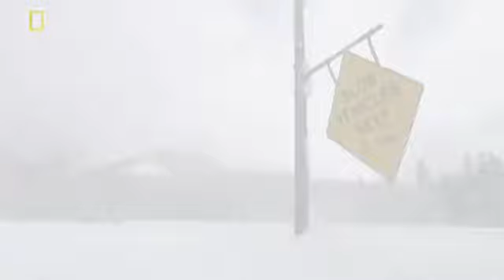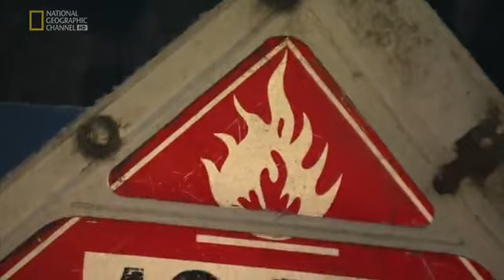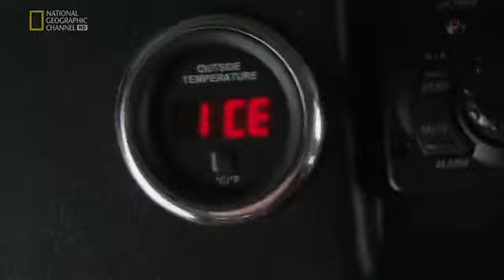Шоссе через Ад - Канада 1 сезон 5 серия